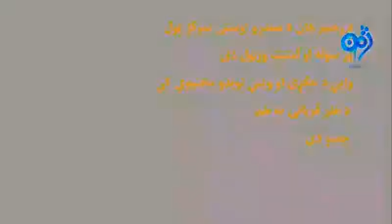رحیم جان محلي سندر غاړی دی دی وایي جګړو له هر چا قربانۍ اخیستي خو تر سولې د خپل هنر قربانۍ ته هم ..